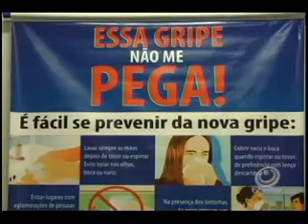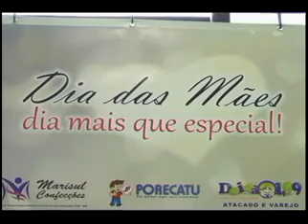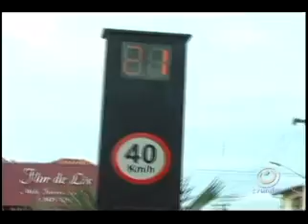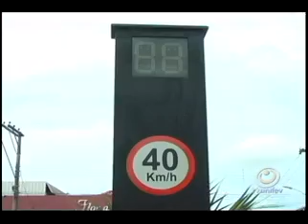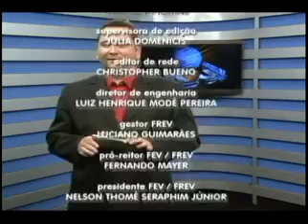TVU Jornal - 26/04 - Sábado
Confira as notícias do TVU Jornal do dia 26/04/2014, sábado.